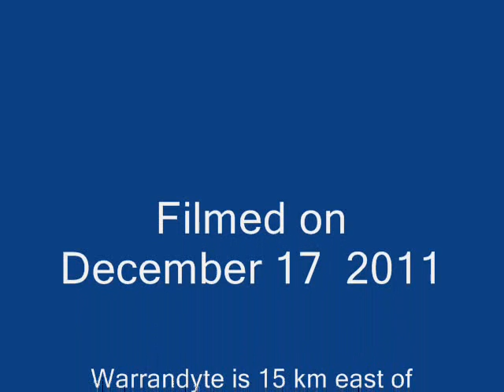Yarra River Walk,Warrandyte,early summer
The scenery and action on the Yarra River Walk, Warrandyte, 15 km east of central Melbourne